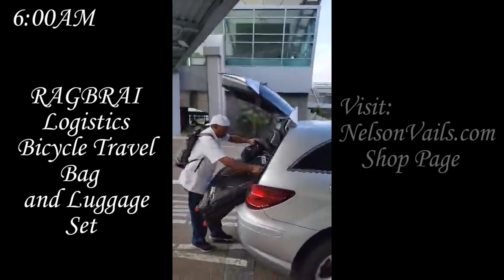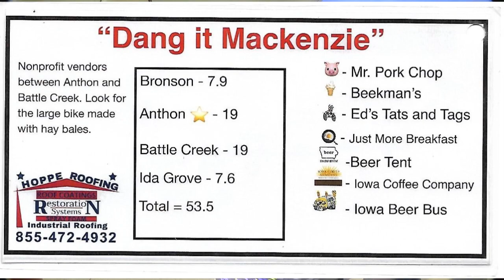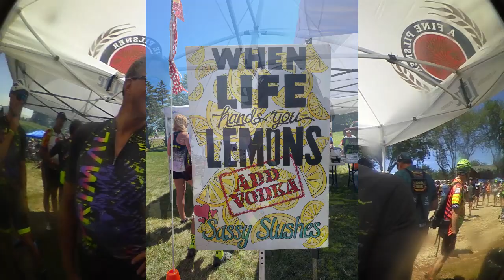RAGBRAI 2022 Day -1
Nelson Vails Ride with Nelly 2022 RAGBRAI Video Journey Day 1